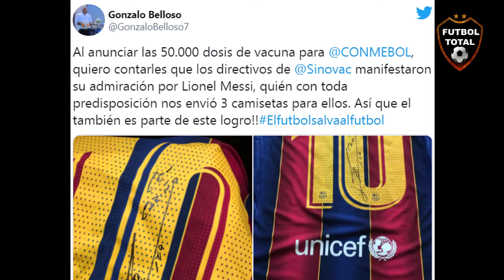MILLONARIA DONACIÓN de LIONEL MESSI a SUBASTA para AYUDAR a LOS POBRES